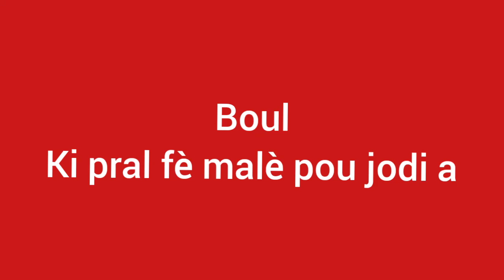Lotto jackpot win everyday in Lottery